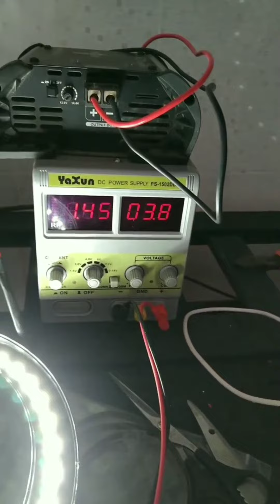Ringlight recuperado... Deu bom!